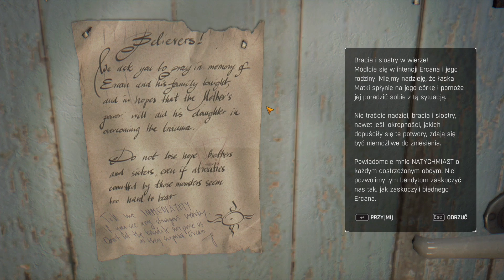Dying Light: The Following PL (odc.20) #20 – Przycisk i gniazdo w dzień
No to już przedostatnia misja poboczna przed nami, jak również dość ciekawa zabawka o tajemniczej nazwie...przycisk. Choć może być i pilot. :)

Plan na dziś:
11:30 - Dying Light: The Following #20
13:30 - Far Cry Primal PL #4
15:00 - The Division BETA #6 (multi)
17:00 - Far Cry Primal PL #5
No i oczywiście, jeżeli tylko są chęci, to jeszcze nie musi być koniec. ;)

Nazwa serii: Zagrajmy w Dying Light: The Following PL
Gatunek: akcja, FPS, FPP, survival, horror, zombie, samochody
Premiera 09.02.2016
Producent: Techland
Wydawca: Warner Bros Interactive Entertainment
Rozdzielczość / grafika: 1080p 60FPS
Polska wersja / spolszczenie: tak - dubbing
Wersja na YT: PC
Podobne gry: Dying Light, Dead Island